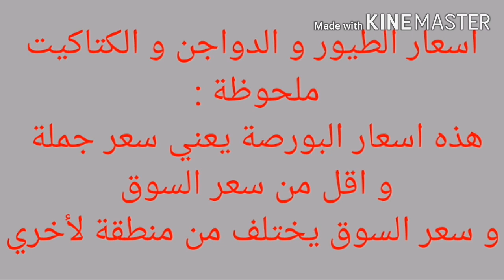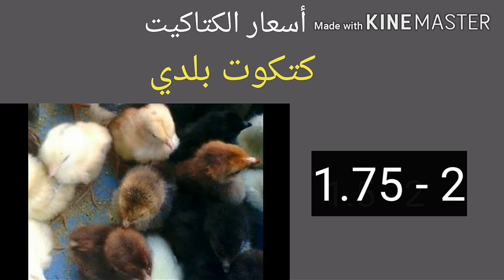سعر الدواجن و الفراخ البيضاء من بورصة الدواجن اليوم الثلاثاء 13 / 7 /2021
اسعار الفراخ البيضاء و اسعار الكتاكيت و البط و البيض و السمان من بورصة الدواجن اليوم في مصر الثلاثاء 13 / 7 / 2021
بورصة
سعر البورصة